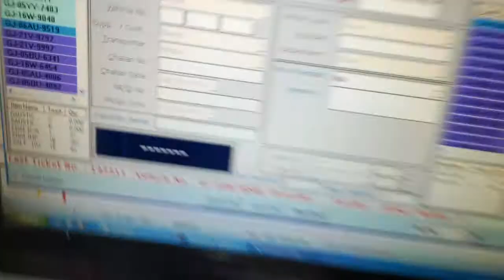Weighbridge CCTV Software Video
Imagic Solution CCTV Weighbridge Software automatically Capture Vehicle Image and Save in HDD also it will Slip print with Laser printer with Vehicle Image.

we used Hikvision IP Outdoor Bullet MP Camera for Live Viewing and Capture good quality Vehicle Image.

CCTV Weighbridge Software Video captured on DCM Shreeram Chemical, its capture on Operator Training time with Mobile View.